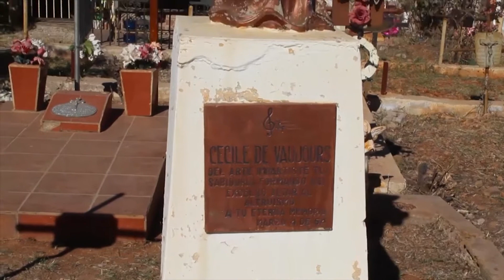Tumba de Madame Cecile luce descuidada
Todo un personaje fue Madame Cecile en el Cananea de los años 20´s y a pesar de que su tumba es considerada histórica, luce deteriorada.
211029 N FT YI TUMBA MADAM